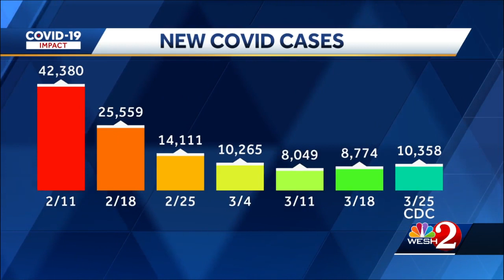Central Florida sees small spike in COVID-19 cases but it’s manageable, experts say